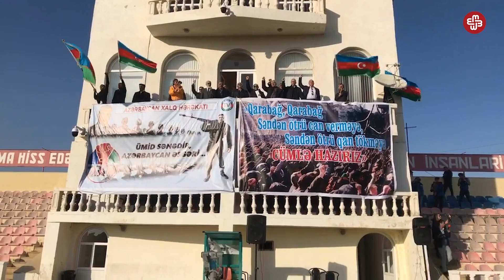“Ya azad et, ya çıx get” şüarı ilə mitinq keçirilib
Noyabrın 30-da Azərbaycan Xalq Hərəkatı “Qarabağa azadlıq, işğala son”, “Ya azad et, ya çıx get” şüarı ilə mitinq keçirir. Aksiya “Neftçi” idman klubunun Lökbatan qəsəbəsindəki təlim-idman bazasında keçirib.

Müxalifətin 19 yanvar mitinqdindən sonra hakimiyyət müxalifət partiyalarının təklif etdiyi yerlərdə yox, məhz Bakıdan kənarda yerləşən Lökbatandakı stadionda aksiya keçirilməsinə icazə verir. Ancaq Milli Şura, Müsavat kimi partiyalar orda mitinq keçirməkdən imtina edərək, şəhərdə etiraz aksiyaları keçirməyə cəhd göstəriblər.

“Bizim bura gəlməkdə məqsədimiz hökumətin bəhanəsini əlindən almaqdır”, - Klassik Azərbaycan Xalq Cəbhəsi Partiyasının sədri Mirmahmud Mirəlioğlu AzadlıqRadiosuna deyib. “Biz istədiyimiz yeri hakimiyyət vermədi. Biz “Məhsul” stadionunda, metronun “Dərnəgül” stansiyasının yaxınlığındakı meydanı istəmişdik. Azərbaycan hakimiyyəti də Baki şəhər İcra Hakimiyyətinin vasitəsilə buranı məsləhət gördü”.

M.Mirəlioğlu Lökbatandaki stadionda mitinq keçirmək qərarını doğru saymadığını, ancaq AXH-də əksəriyyətin verdiyi qərara tabe olaraq mitinqə gəldiyini bildirib.

Mitinq qətnamə oxunuşu ilə başa çatıb.